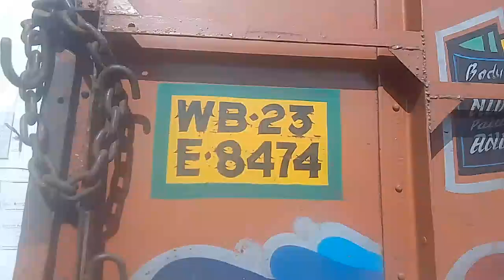2018 TATA LPT3118 8X2 Cargo Truck Kolkata